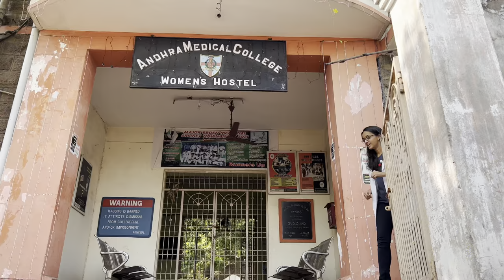EGIRE EGIRE COVER SONG || Andhra Medical College || Dynatos 2k18